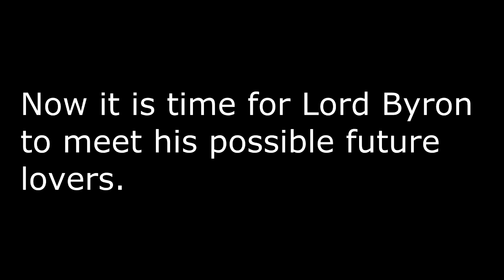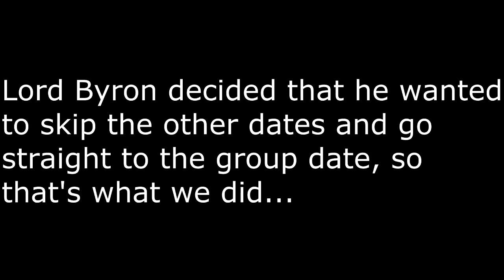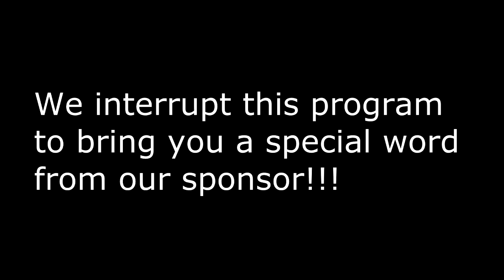The Bachelor: Lord Byron Edition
All of the songs are not our own and we do not own the copywrite to them and are not making any money off the video. We just wanted to use the songs in the video.